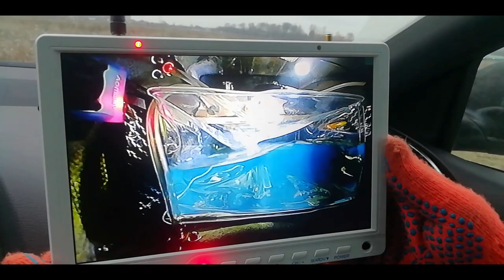UAV VTOL VolJet VT10G Gas engine and 5kg payload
VTOL plane VolJet VT10G with gas engine DLE 60.
Maximum travel distance - 350 km
Cruise speed - 88km/h
Flight time - 4 hours
Takeoff weight without payload  - 19,8 kg
Maximum takeoff weight 25,5 kg
Fuel tank - 4L
Battery - 10Ah